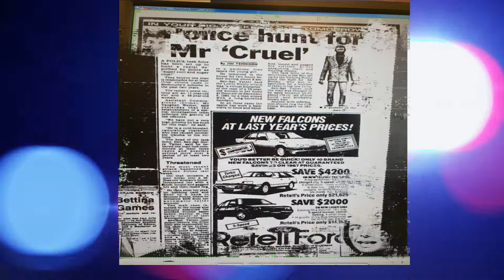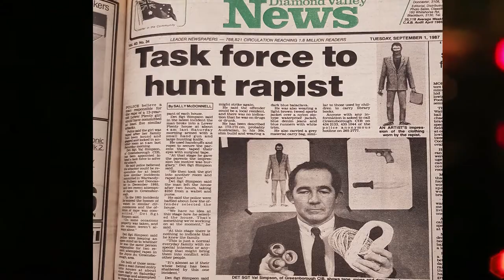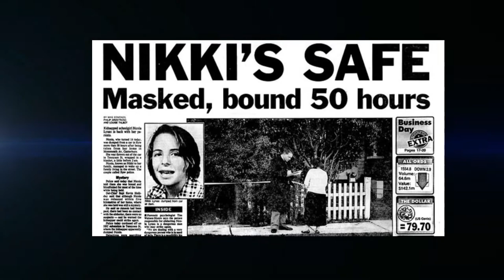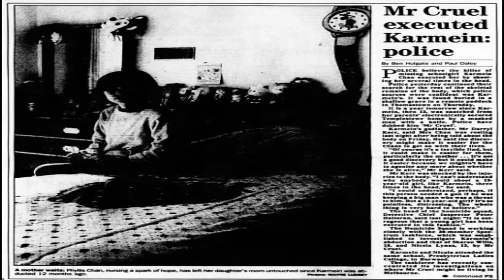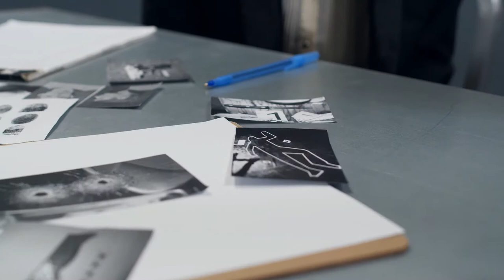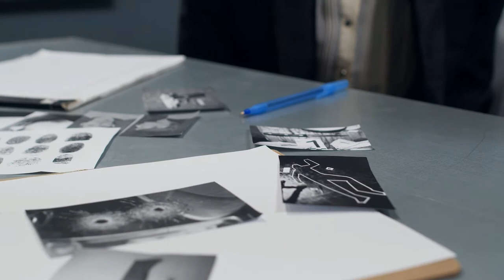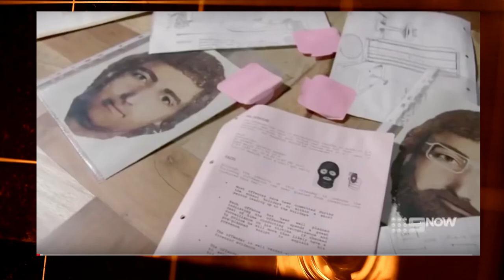MR.CRUEL : UN HORRIBLE CASO SIN RESOLVER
Catalogado como uno de los peores criminales que ha podido tener el país australiano en este video te presento el caso de Mr. Cruel